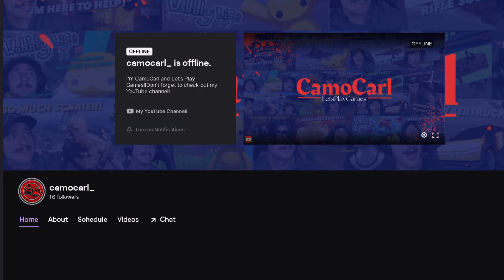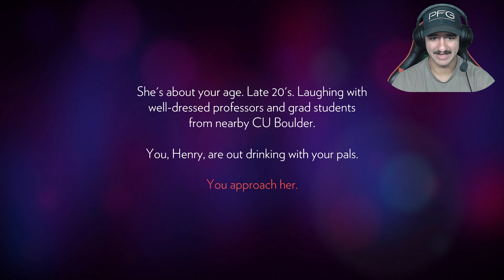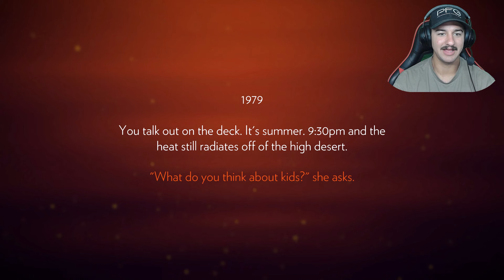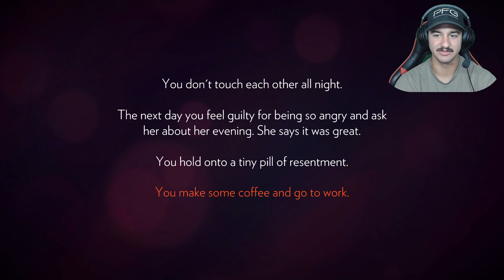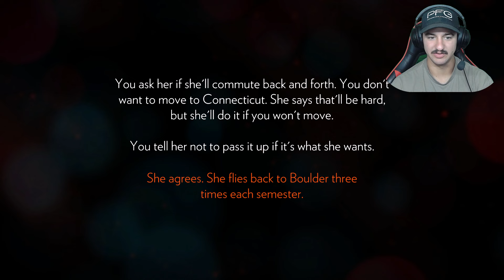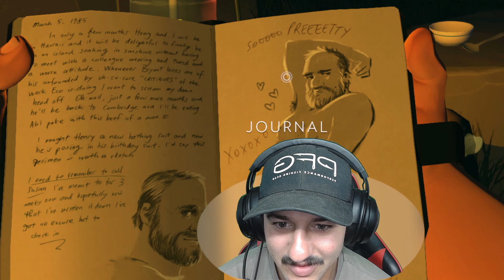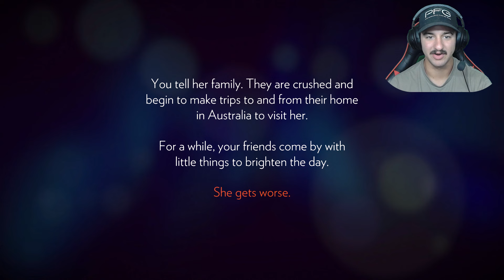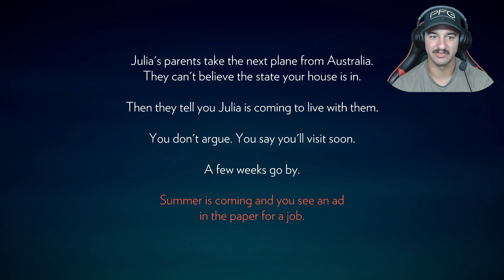FIREWATCH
TWITCH CHANCEL: Twitch.tv/camocarl_

I have been wanting to play this game forever and now it’s finally on the channel I really hope you guys like it!